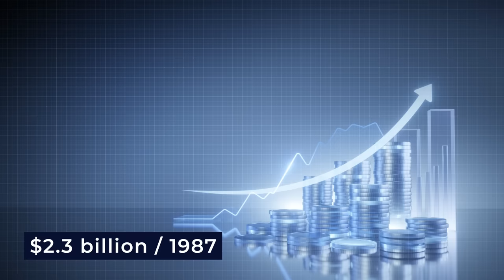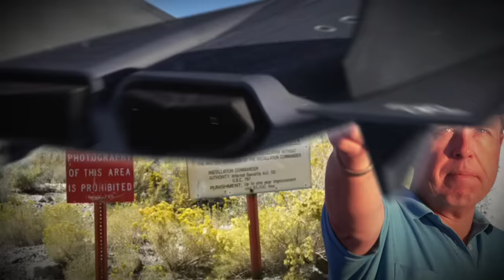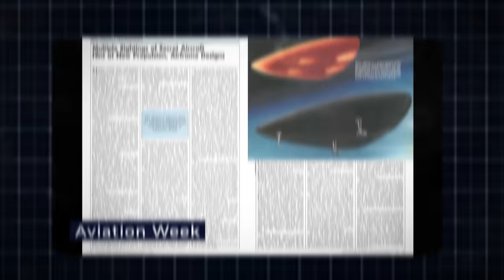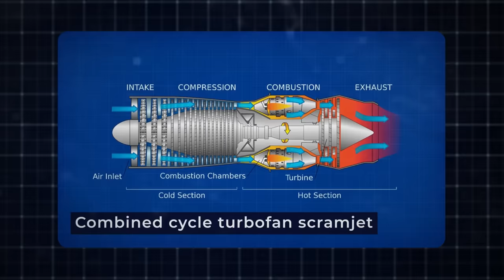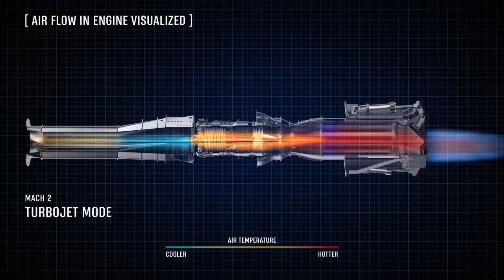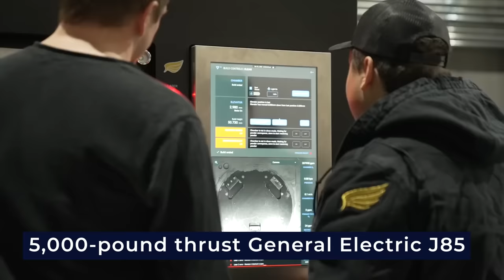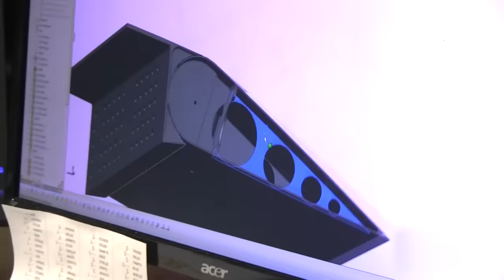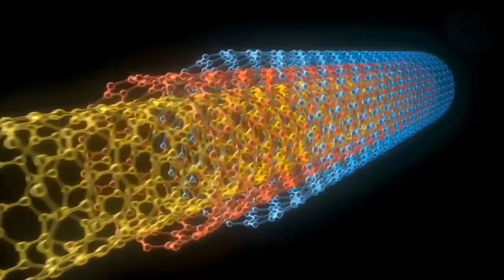The FASTEST Fighter Jet In The World Just Broke Physics!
Supersonic fighter jets have always held a special allure due to their incredible speed and raw power. These high-performance machines are a sight to behold in action, relying on their speed for survival in the ever-evolving world of military technology. After World War II, a fierce manufacturing race between the United States and Russia ensued to produce the world's best warplanes, with a particular focus on fighter jets.